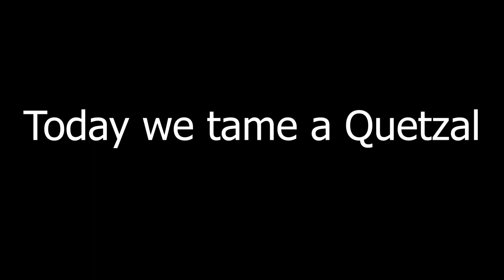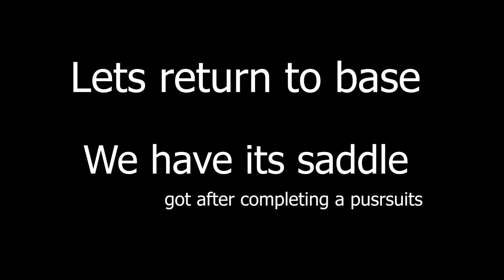Taming Quetzal with Rex Kibble - Ark Mobile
⭐In this game play we are going to tame various wild and cute dinos of Ark on Casual and Easy mode. ⭐